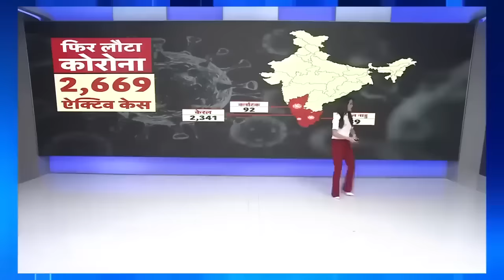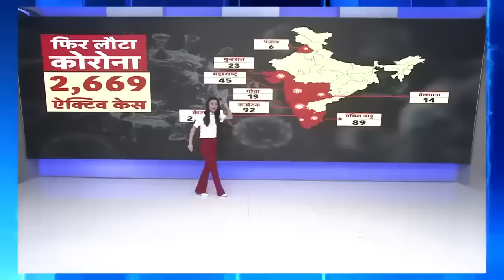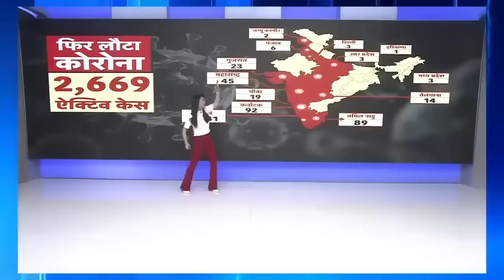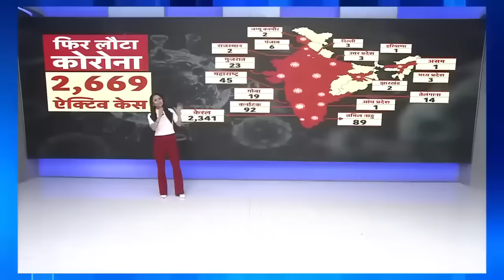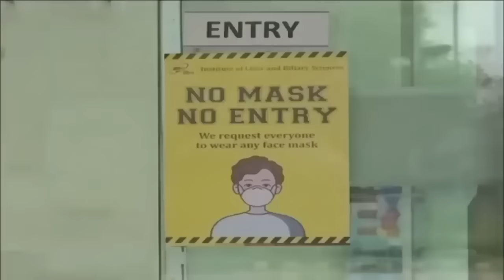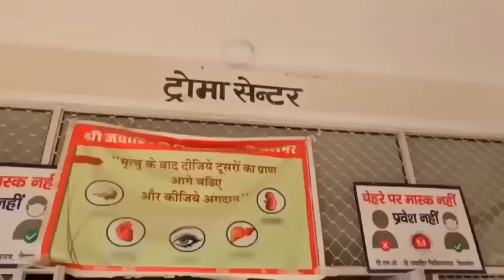Corona Returns: केरल से कश्मीर तक बढ़ गए केस,2024 में कोरोना मारेगा डंक?। JN.1 Varient। Covid।News18